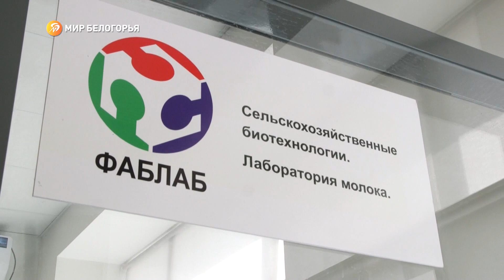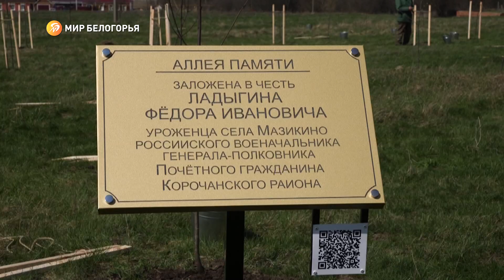Губернатор посетил День открытых дверей в Корочанском техникуме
Белгородская область присоединилась к новому федеральному проекту «Профессионалитет». Сегодня в его рамках впервые прошёл день открытых дверей для тех, кто после школы планирует продолжить обучение в ссузах.

Корочанский сельскохозяйственный техникум — одна из пилотных площадок федерального проекта. Сегодня для заинтересованных школьников и их родителей здесь также презентация рабочих мест и знакомство с будущей профессией. Качество учебного процесса в техникуме во время рабочей поездки в Корочанский район оценил губернатор Вячеслав Гладков.